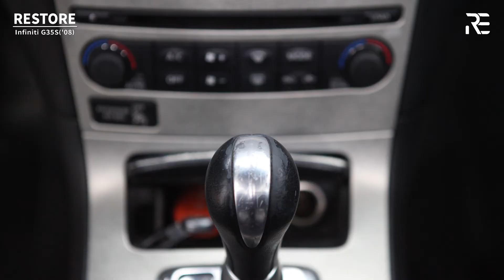Infiniti G35S (2008) Interior Restoration ⎪ 인피니티 실내복원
인피니티 실내 고질병 복원작업 영상

Infiniti, G35S, car cleaning, car care,
인피니티, 차복원, 카케어, 카클리닝